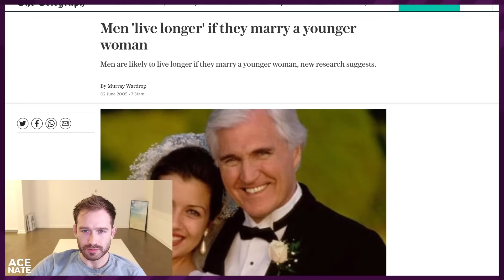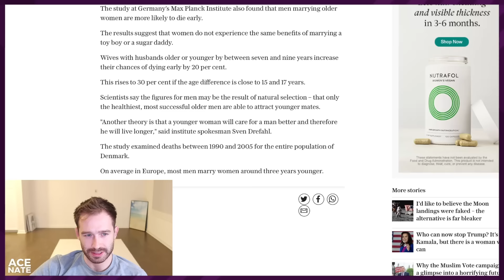Older Women ENRAGED By Mens Preference For Younger Women Once They Hit The Wall